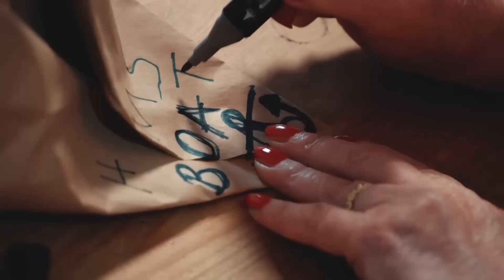Jenny Eclair having anger issues on taskmaster for 4 minutes and 18 seconds